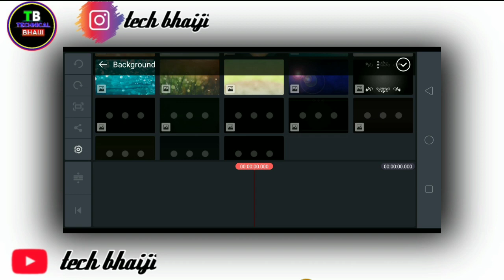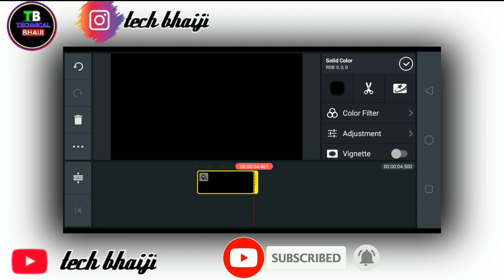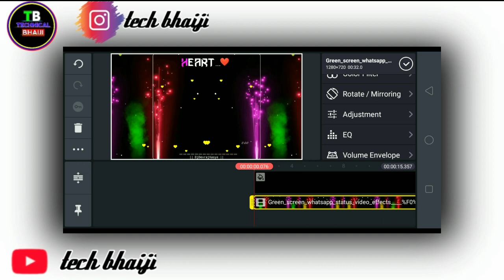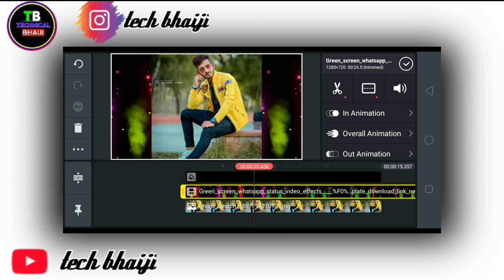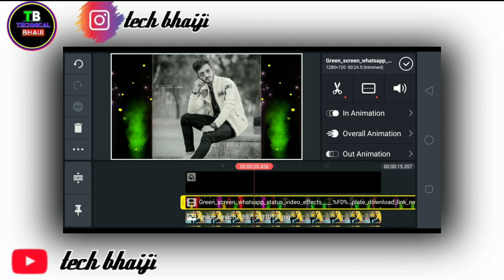New boy attitude WhatsApp status video editing tutorial || how to create Trending status video Hindi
New boy attitude WhatsApp status video editing tutorial || how to create Trending status video Hindi.by tech bhaiji.

KINE master Google drive :- 👇👇

How to make download in KINE Master
App:-👇👇

1).New status video Kaise banaye